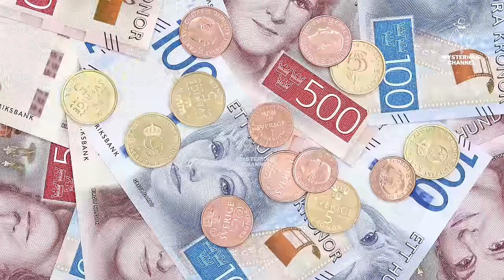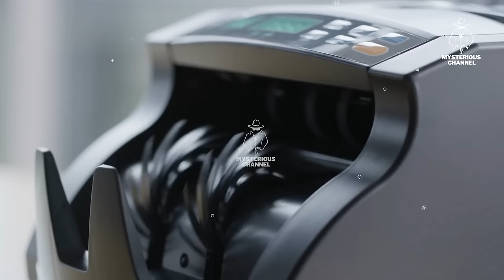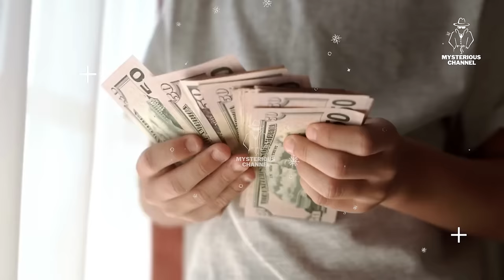সুইডেন। যে দেশে রাত হয় না ! Most Amazing and Interesting Facts About Sweden in Bangla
Friends,  In this video we explain the most Amazing and Interesting Facts About Sweden in Bangla . There's a hotel made of ice in sweden.  we discuss about the  beautifull nature, people of sewden and their lifestyle. Sweden  economy and many more. Hope you will enjoy this video.